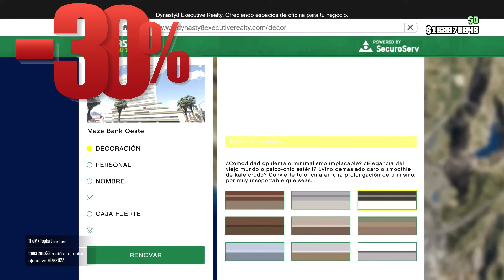!VENTAS de CAJITAS AL X2! !LOQUISIMO! PAGOS TRIPLES, DESCUENTOS & MAS! | gta5 online